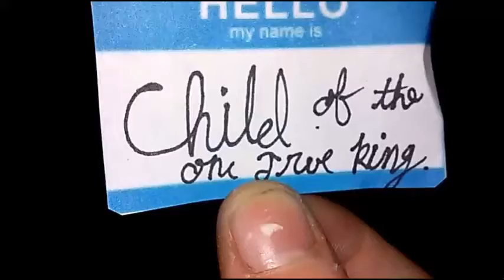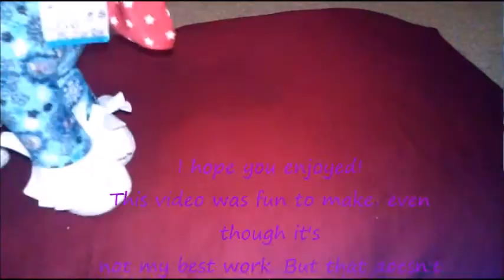Hello My Name Is Webkinz Music Video or Popcorn Cat Kinz's Music Video Contest!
Hello My Cakies!
This is just a small music video for Popcorn Cat Kinz's music video contest, and I like this song. I hope you enjoy!